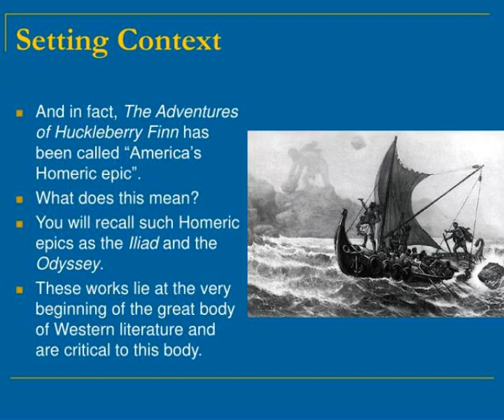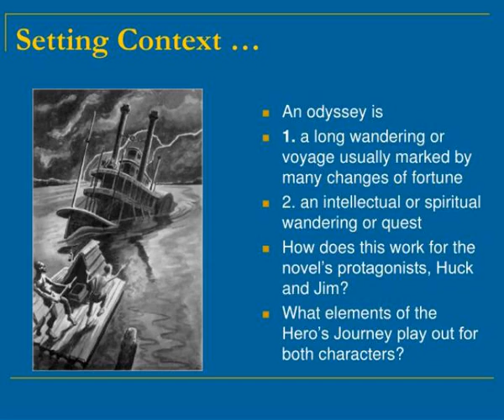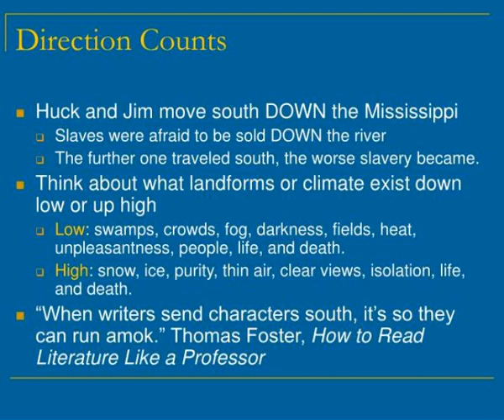river shore project